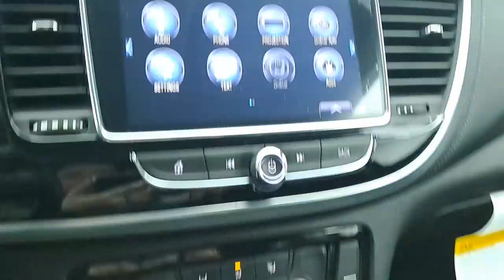2018 Buick Encore Troy, Dayton, Tipp City, Piqua, Casstown P33431T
Quicksilver Metallic Used 2018 Buick Encore available in 3540 S. Co Rd 25A, Troy, Ohio at Dave Arbogast Buick GMC. Servicing the Troy, Dayton, Tipp City, Piqua, Casstown, area.

3540 S Co Rd 25A

2018 Buick Encore Quicksilver MetallicbrbrCARFAX One-Owner. Recent Arrival! 25/33 City/Highway MPGbrbrOutstanding features on this Encore include..brBackup Camera Power Driver Seat Bluetooth Cruise Control Power Door Locks Keyless Entry Alloy Wheels.brAwards:br * 2018 KBB.com 5-Year Cost to Own Awards * 2018 KBB.com Brand Image AwardsbrbrDAVE ARBOGAST IS ONE OF THE TOP 100 FRANCHISE USED CAR DEALERS IN THE USA! Come find out why! for more photos! At Dave Arbogast we carry all makes and models and have vehicles in all different colors. Our Pre-owned Vehicles could have some of the following features but not be listed: Memory package off road package premium package premium sound package remote vehicle starter prep package skid plate package solid smooth ride suspension package sound package sport package steel wheels suspension package z71 package 3rd row seat Bluetooth hands-free cd player cruise control dvd player. Keyless entry lift kit multi-zone climate control navigation portable audio connection power locks power windows premium audio security system steering wheel controls sunroof trailer hitch apple carplay/android auto brake assist homelink memory seat stability control android auto apple carplay alloy wheels aluminum wheels backup camera Bluetooth cargo package chrome wheels convenience package leather seats navigation system power package remote start se package safety package sunroof/moonroof tow package adaptive cruise control comfort package tow package trailer package appearance package cargo package power package safety package acoustical package dvd entertainment system preferred package technology package driver confidence package audio package and heat package. *See Dealer For Specific Equipment*